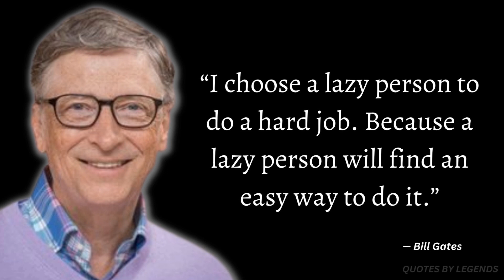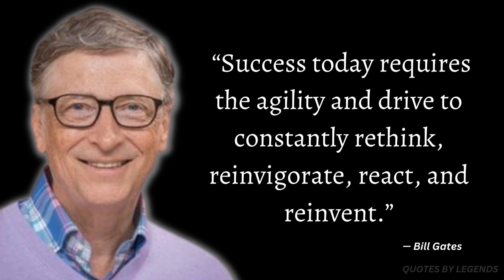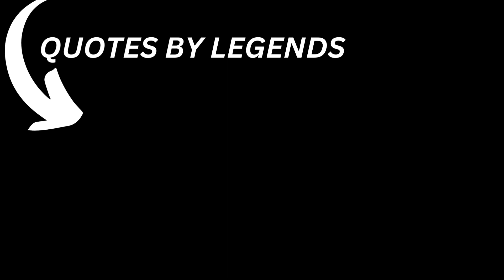Best Bill Gates Quotes that Will Change Your Mindset | Wise Bill Gates Quotes | Quotes By Legends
Comment Your Favorite Bill Gates Quotes.

William Henry Gates III is an American business magnate and philanthropist. He is a co-founder of Microsoft, along with his late childhood friend Paul Allen.